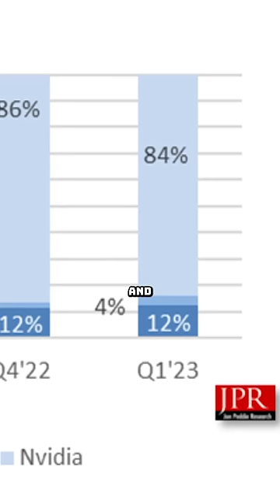Nobody is Buying GPUs Right Now 😯